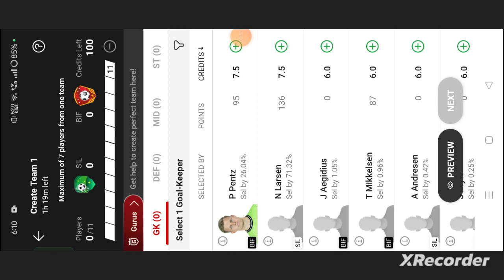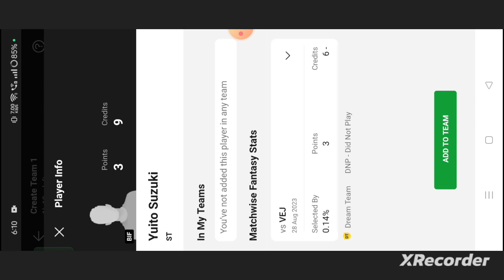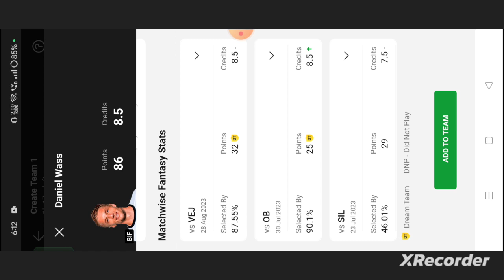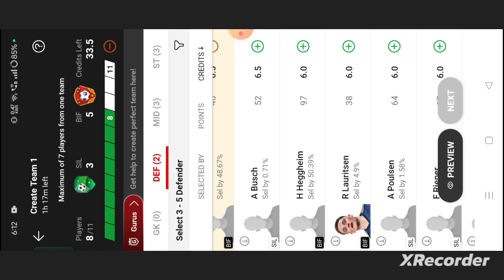SIL vs BIF Football dream11 team | SIL vs BIF Football dream11 team prediction win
own risk"

1. This analysis  is based on my

2.Dream11 takes great care to comply with all central and state legislation in India to ensure that  users are fully protected. Every contest on platform is carefully designed to comply with applicable statutes and regulations in India.

Thanks